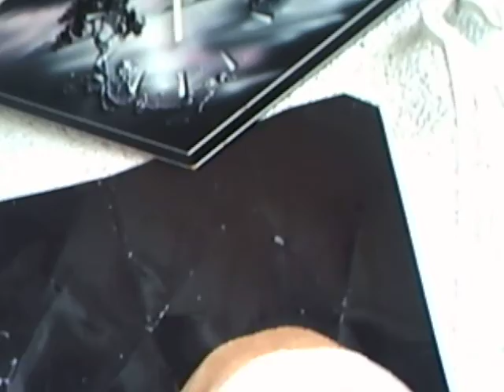ANGELIKA ZAMANI LOVE ZALAKA SUKI YA MUNA JANET ZULU CONGO RDC